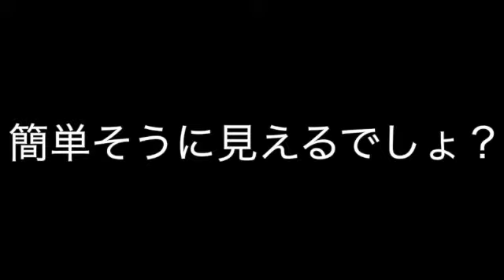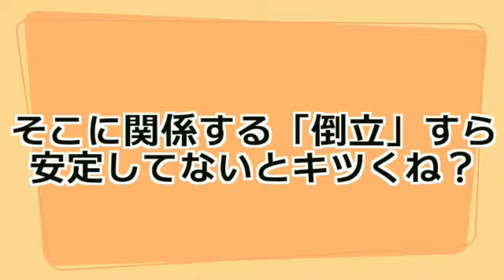「運動神経良い」は努力でも作れる身体能力向上練習４【片足ライオン】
◯今日の一言◯
雪に関係なく雪見だいふくって食べたくなるじゃん？

１つの方法として参考にしてください。